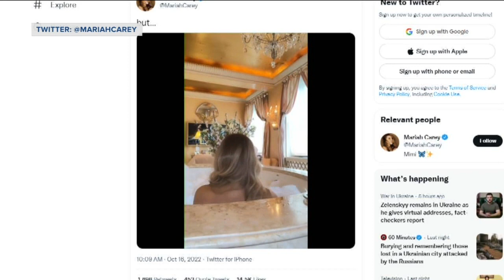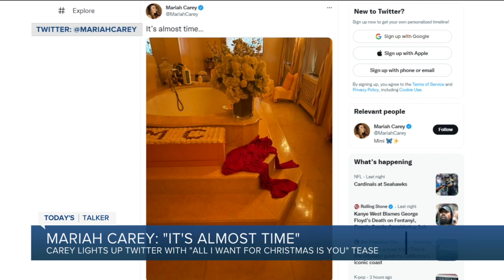Today's Talker: Packers’ Lazard knocks cheesehead off Jets player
This morning we're starting off Today's Talker with a video from the Packers game Sunday that's circling social media.  In this video tweeted out by NFL Network's Tom Pelissero you can see New York Jets' cornerback "Sauce" Gardner sporting a cheesehead after their win against the green and gold. But the Pack's Allen Lazard wasn't having it! When Lazard saw what Gardner was doing, he ran up behind him and knocked the cheesehead off his head before continuing to jog toward the Packers' locker room.